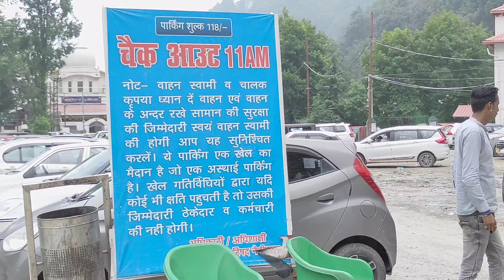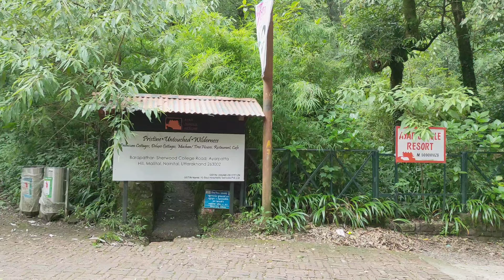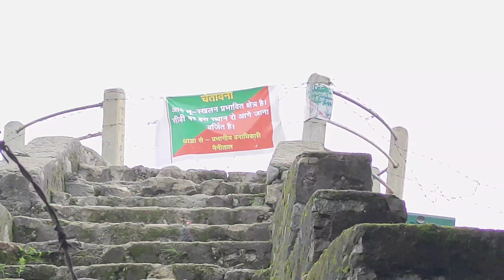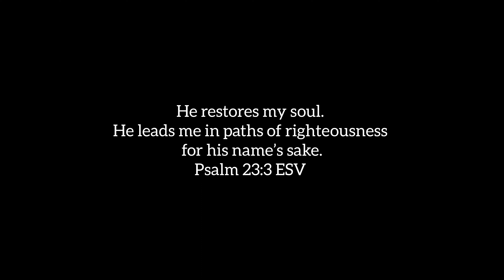Way To Tiffin Top Nainital & Amazing Place Garden Of Eden For Food Location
Started video from Near Mallital Flats and in this video I shared some locations on the walking way to the tiffin top Nainital. These days Tiffin Top closed it's Monsoon and was detected as a landslide prone zone on the top of its crown.